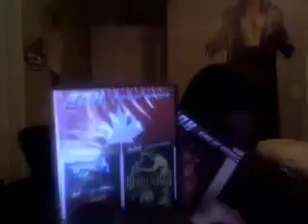Thoughts on Edge, McNair, ROH DVD Sale, Ebay, and more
Please don't get mad because i blocked one person, i unblocked him after the vid. I just did it so he would stop typing

Go to my store to buy Attitude Era VHS'S and Legends of Wrestlemania for the Xbox360: